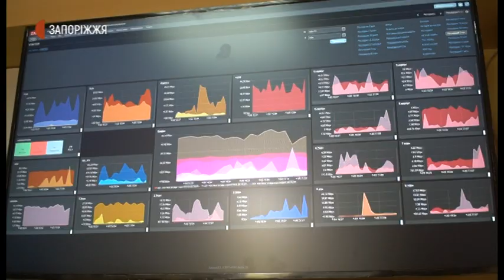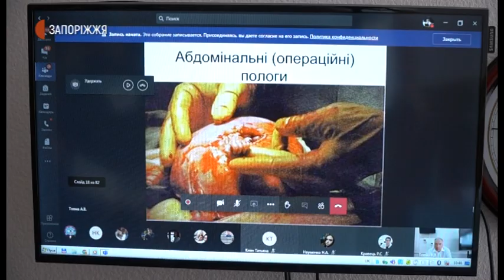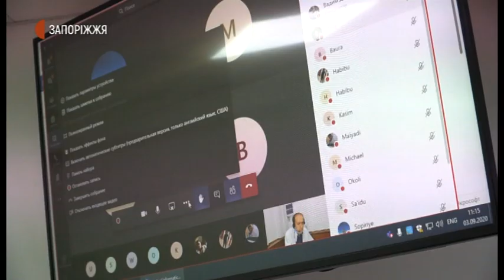Новини - У ЗДМУ з 1 вересня всі студенти навчаються дистанційно. - 03.09.2020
У  Запорізькому державному медичному університеті з 1 вересня всі студенти навчаються дистанційно. Про особливості навчальний процесу у  запорізькому виші - далі у сюжеті Дар’ї Пасічник.